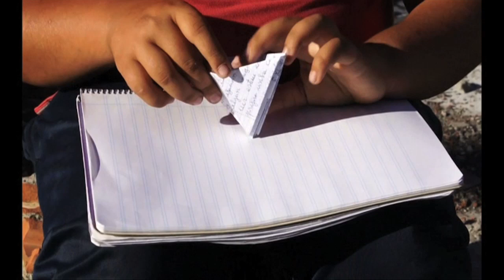Pedra Papel Ponte Pasaxe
Pedra papel é o titulo dun audiovisual que o pasado sábado 10 de decembro se presentou no Centro Social Okupado de Palavea.
Nesta reportaxe podemos ver parte do audiovisual coordinado por Xaime López "Chispón". Tamén nos explica Xaime, xunto con Cristina Nieto e Juan Aradas (voluntarias de "Arquitectos Sen Fronteiras") o traballo que están a facer no asentamento xitano de A Ponte Pasaxe (A Coruña)